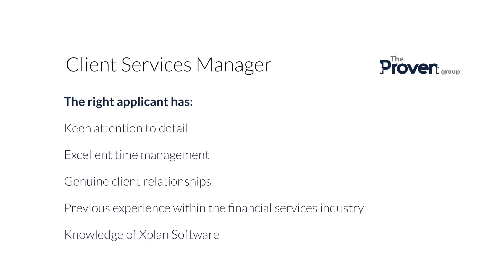RetireInvest - Client Services Manager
• Want to work in a positive industry dedicated to achieving ‘World’s Best Service for Everyone’?
• Interested in detailed work that allows you to ‘cross off the to do list’?
• Do you take pride in presenting accurate work, every time?